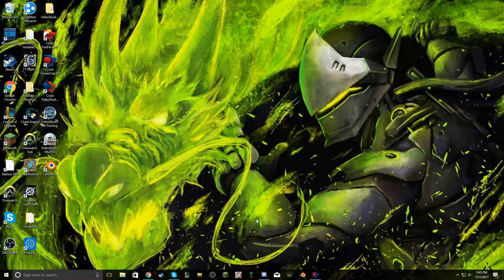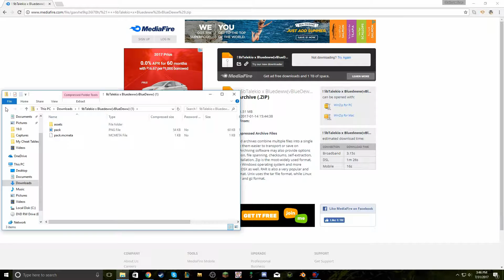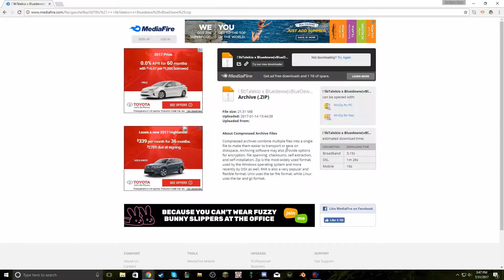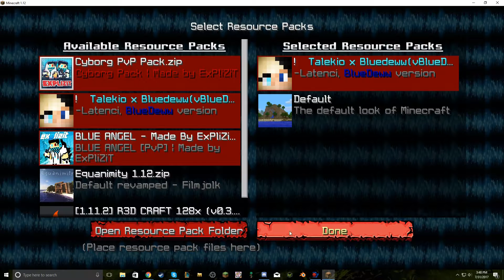How To Download The BlueDeww Texture Pack